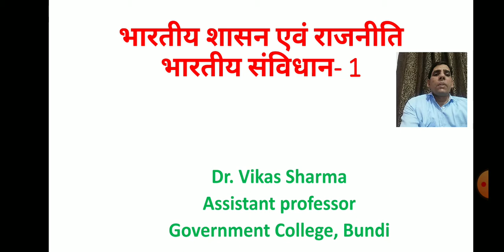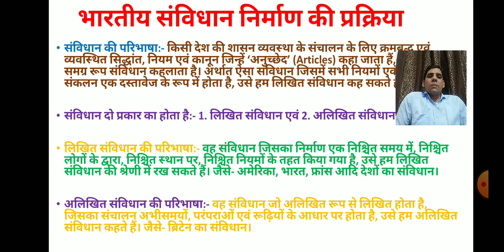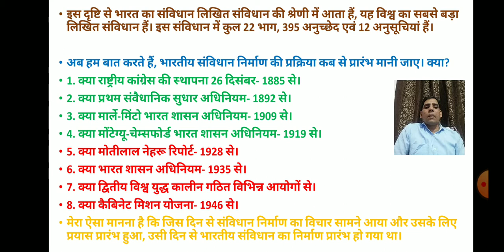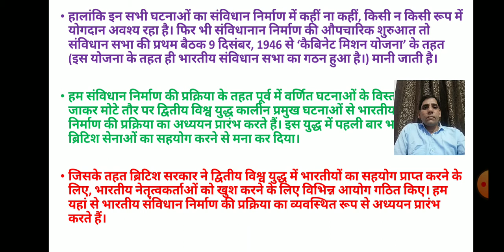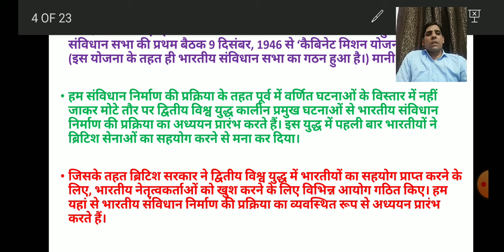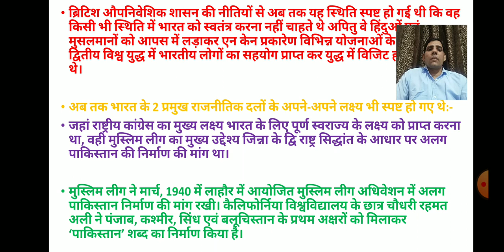भारतीय शासन एवं राजनीति, भारतीय संविधान- 1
Dr. Vikas Sharma,
 Government College, Bundi